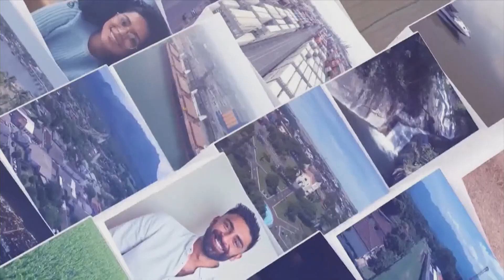Paraná em Pauta Entrevista: Leandre Dal Ponte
Confira a entrevista especial com a secretária da mulher Leandre Dal Ponte.